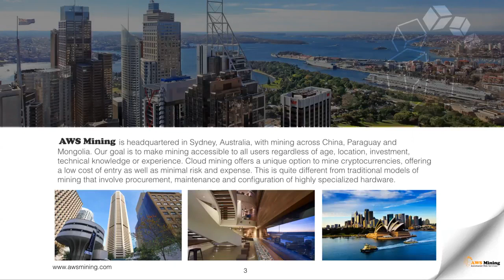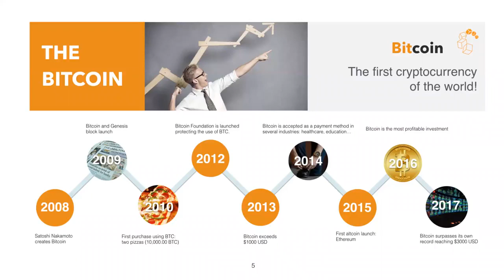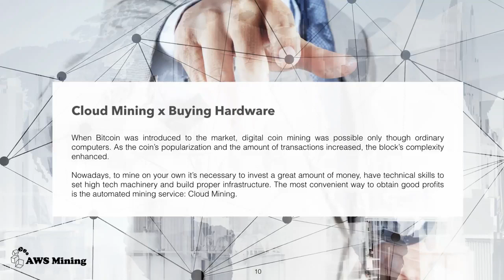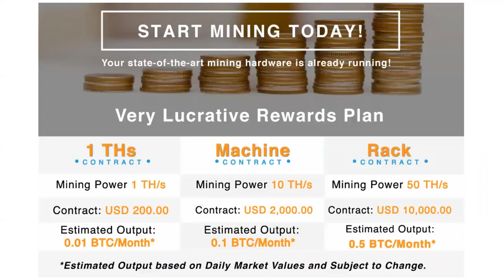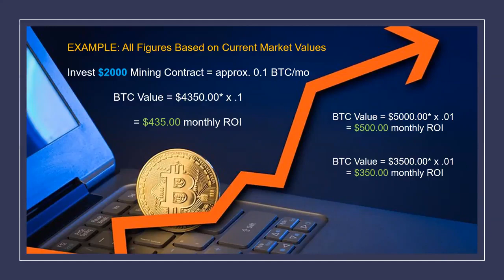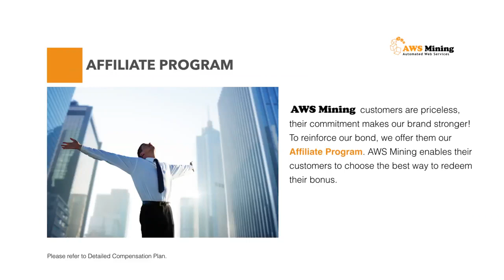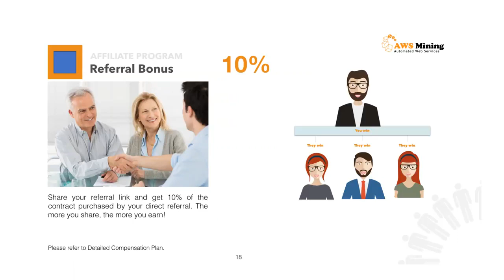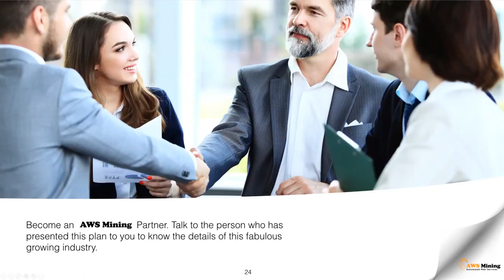YOU want Passive Income? - AWS Mining English presentation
Do you want a passive income through cloud mining? Visit this website and start mining today: